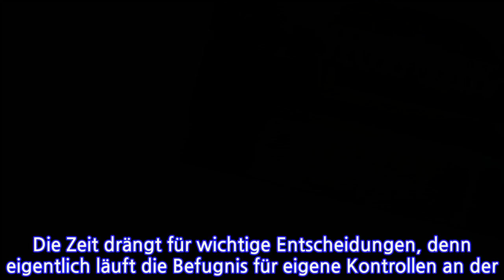Merkels Fallstricke in Meseberg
Berlin. DIE NEUE BUNDESREGIERUNG ZIEHT SICH AUF SCHLOSS MESEBERG ZURÜCK, UM KERNPROJEKTE FÜR DIE NÄCHSTEN JAHRE ZU BESPRECHEN. BEREITS BEI IHRER ERSTEN KLAUSUR HAT DAS KABINETT UM KANZLERIN MERKEL MIT ETLICHEN KONFLIKTEN ZU KÄMPFEN. Von Gregor Mayntz